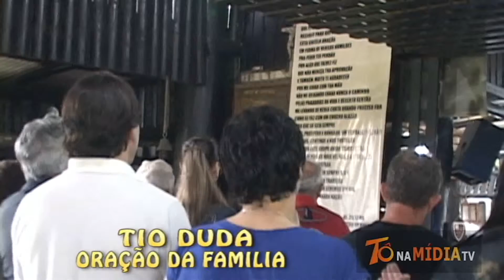ABERTURA DO SHOW DE DAVI DEWITT E LUIS CARLOS LIKO NO SÍTIO TIO DUDA CONFIRA ESTA MATÉRIA !!!